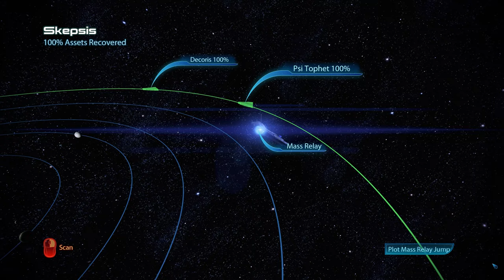Mass Effect 3 Legendary Edition Modded gameplay ( PC 4k / 60 fps) Episode 13 - No Commentary